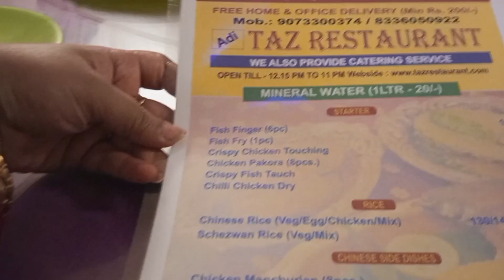অষ্টমী ভ্লগ🥰🥰 সারারাত ঠাকুর দেখে খাবার পেলাম না 😭😭লাইন দেখে মাথা খারাপ 🙆‍♀️🙆‍♀️youtube